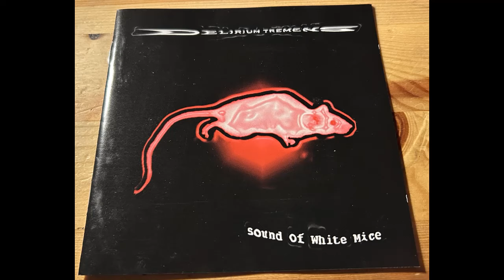Delirium Tremens - Sound of White Mice (1997)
Delirium Tremens were a Thrash/Heavy Metal Band from Vienna, Austria.

They born in 1996 and sadly split-up in 1999, after the release of 1 Full Lenght.

This is their Whole Full Lenght, released in 1997 and called "Sound of White Mice".

Tracklist:

1- Intro (Entering the Delhir)
2- Sound of White Mice
3- Bastard of Death
4- Credo
5- Autumn Sun
6- Deadbanger
7- Schizophrenia
8- Muezzin
9- D'Rupp (Bonustrack)